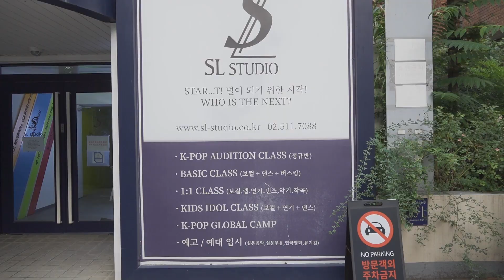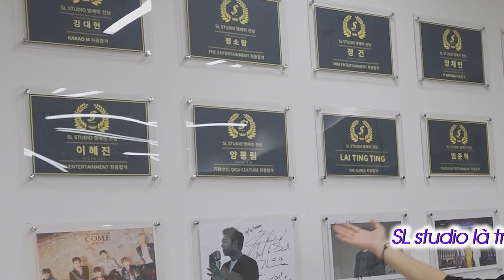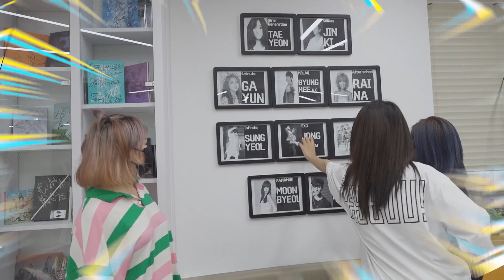Bật mí chỗ SL Studio mà O2OGirlband đặc biệt hay ghé nhất I 101 Days In Korea - Tập 16